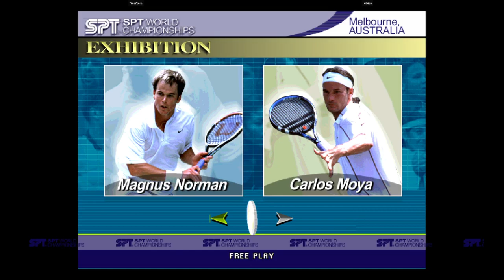Virtua Tennis 2 | Yas7zero VS utkiss | 🇺🇸🇺🇸 Fightcade Power Smash 2